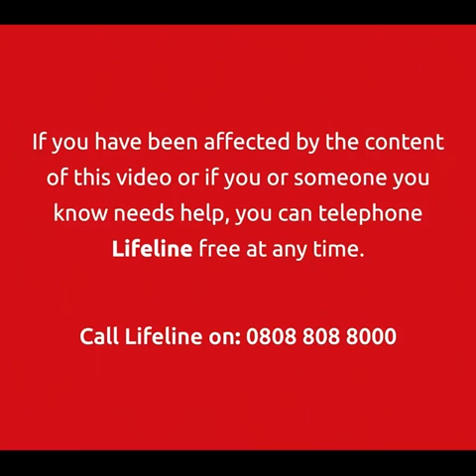Power of Pause | Electric Ireland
Cate Conway opens up on the loss of Stephen Clements